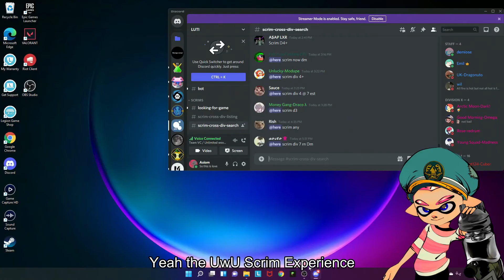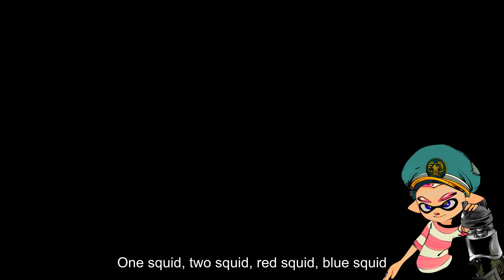The UwU Scrim Experience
UwU out of Context for 10 minutes